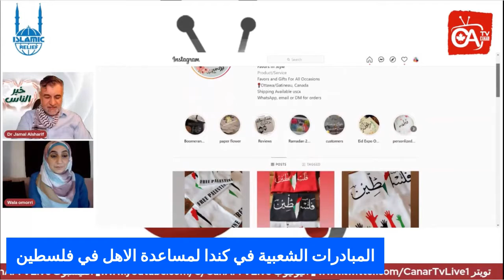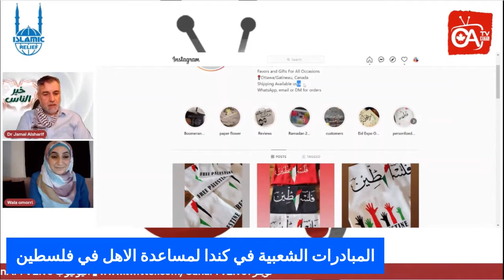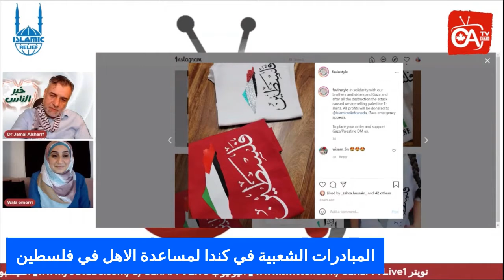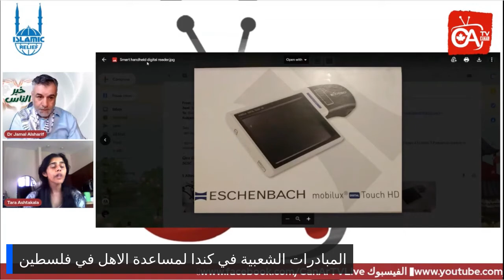المبادرات الشخصية لمساعدة الاهل في فلسطين